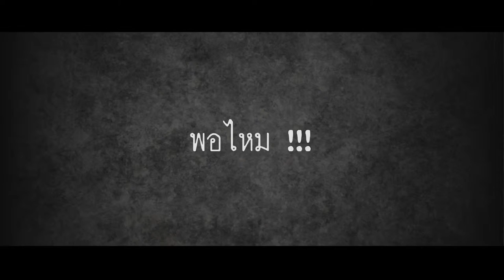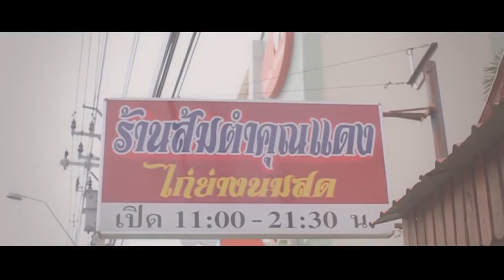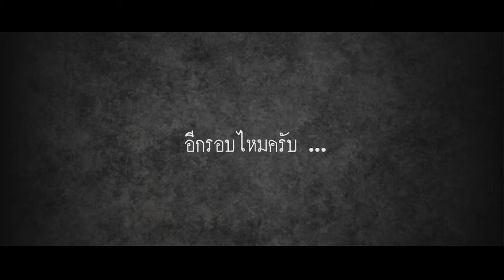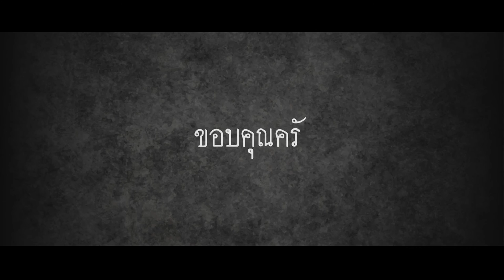Stallions Frist Trip Ep.1